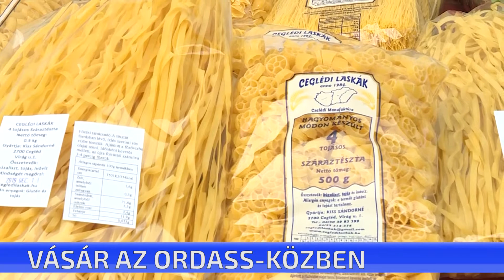Vásár az Ordass-közben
Ismét piactérré változott pénteken az Ordass-köz.  A programot a Köz-tét nevű civil szervezet rendezte. Az érdeklődőket az öko-piac mellett alföldi gasztronómiai   kóstoló, és népi játszóház is várta.  A program fő gondolata: hogyan kerülhetjük el az egyszer használatos műanyag eszközöket.